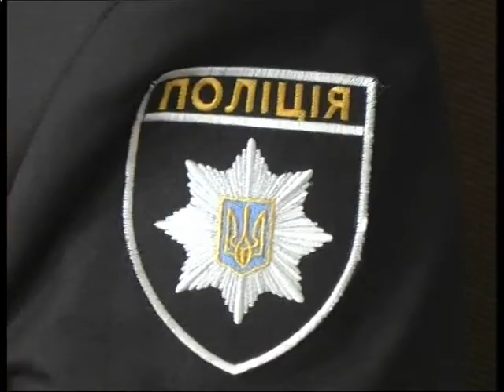ТНВ_17:00 05.04.2018